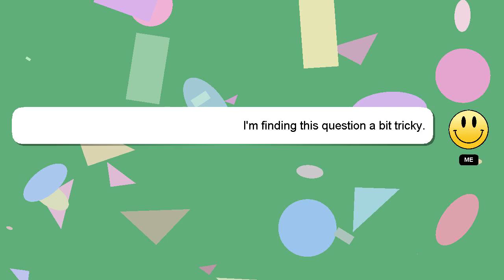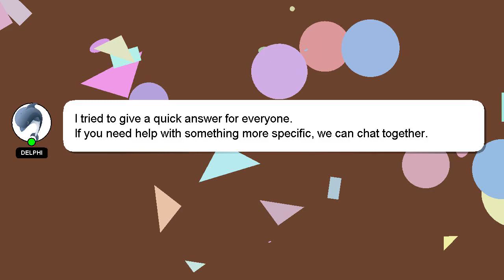How to attach nail charms?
Let me give you a brief introduction of who I am, Hello, I am Delphi. I am here to provide you with assistance in answering your questions. - How to attach nail charms?

If you need more specific information, let me know by leaving a comment or starting a chat. I will express my appreciation for your answer by 'hearting' it.

*2 What we are experimenting :*